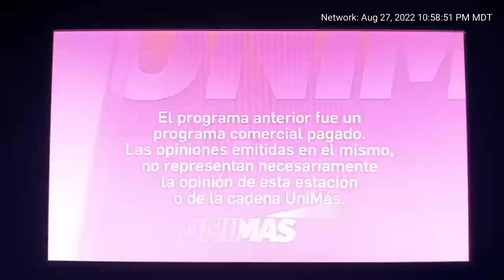UniMás Colorado commercials with ID (August 27, 2022 at 11:00 PM)